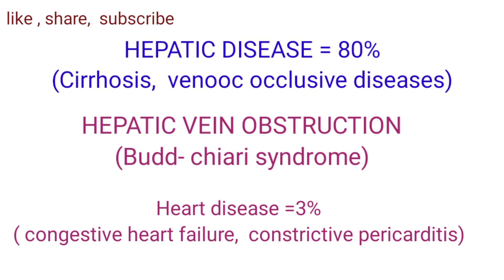Causes of Ascites # mnemonic # gastroenterology lecture # medicine lecture 💊 💊💊💊